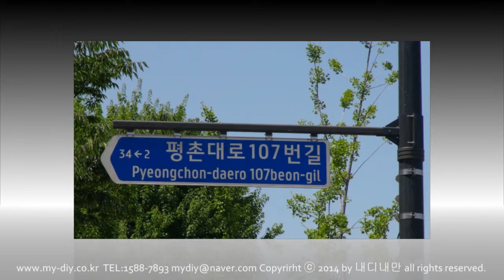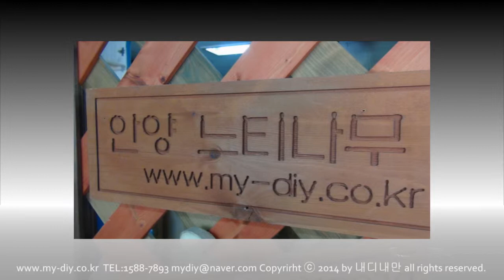안양점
내가 디자인 하고 내가 만드는 가구
(사)한국DIY가구공방협회
[내디내만 DIY 교육사2급 교육기관]
본사 메타세쿼이야점
분당 전나무점
안양 느티나무점
건대 단풍나무점
강동 플라타너스점
거제 해송점
전주 바오밥나무점